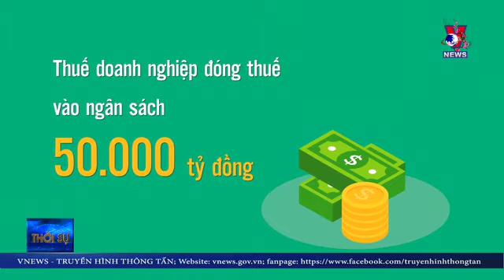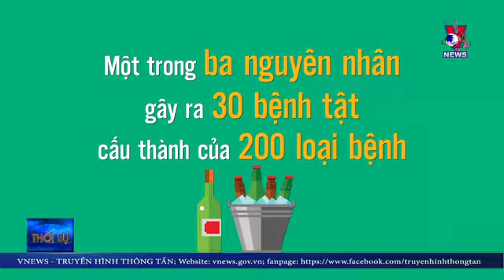Rượu bia – Uống có trách nhiệm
Uống rượu bia trở thành thói quen của nhiều người Việt trong cuộc sống hàng ngày. Rượu bia là 1 trong 3 nguyên nhân làm gia tăng số vụ tai nạn giao thông, là nguyên nhân gây ra 30 loại bệnh tật…